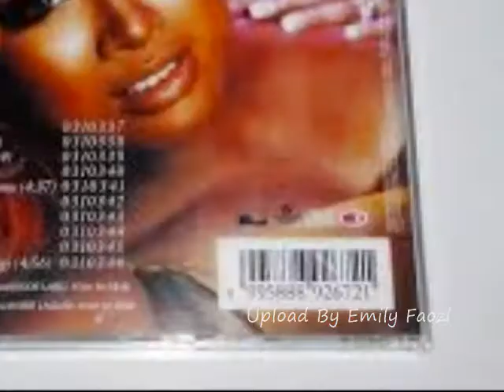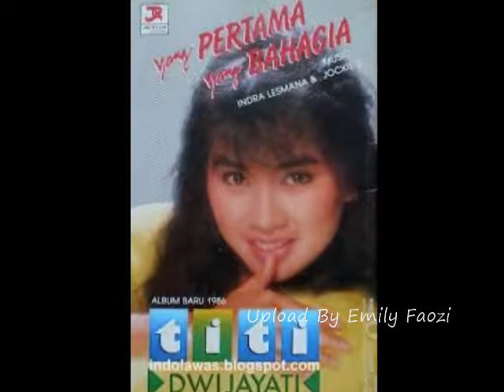Titi DJ Gundah